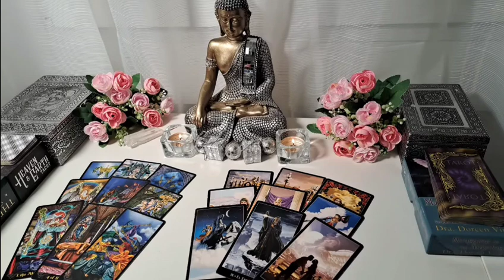PISCES🌈DECEMBER 2023🌋NOW they're going to want you back when they see THIS happen to you?! SMH 😱😂🤍